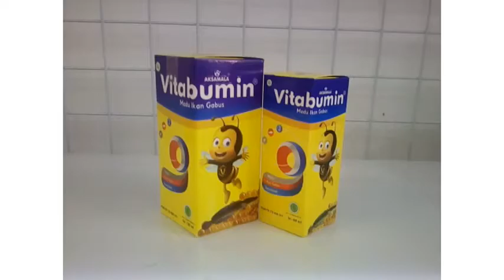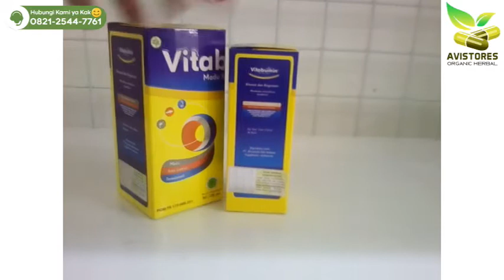Review VITABUMIN Madu Ikan Gabus Albumin Buat Kecerdasan Anak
Vitabumin Madu Ikan Gabus adalah suplemen madu albumin anak pertama di Indonesia. Dibuat dari bahan alami pilihan dan sangat bermanfaat untuk nutrisi tumbuh kembang anak optimal. Rasanya enak, manis sehingga disukai anak. Untuk anak usia 1 - 12 tahun.
KHASIAT & MANFAAT :
- Menambah Nafsu Makan Anak
- Menambah Berat Badan Anak
- Meningkatkan Daya Tahan Tubuh/Imunitas Anak
- Meningkatkan Kecerdasan Anak
- Mempercepat Penyembuhan Sakit Pada Anak
- Nutrisi Pendamping Pengobatan Flek Paru
- Nutrisi Pendamping Terapi Autisme
KOMPOSISI :
- Madu Alami Pilihan
- Ekstrak Albumin Ikan Gabus
- Ekstrak Temulawak
ATURAN PAKAI:
- Usia 1 - 3 tahun dan 2 - 3 Sendok Teh 2x sehari
- Usia 4 - 12 tahun dan 2 - 3 Sendok Makan 2x sehari
- Bisa dicampur dengan air putih, jus atau susu
Netto +/- 150 ml
Depkes RI. P.IRT No. 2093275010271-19
Diproduksi oleh : CAB - Indonesia
Didistribusikan oleh : Herbal Alami Nusantara
Terima Kasih Telah Berbelanja di Toko Kami :)
AVISTORES Organic Herbal
☎️ Call Center :
📕 Facebook Pages : AVISTORES Organic Herbal